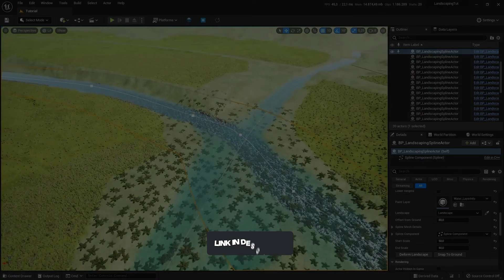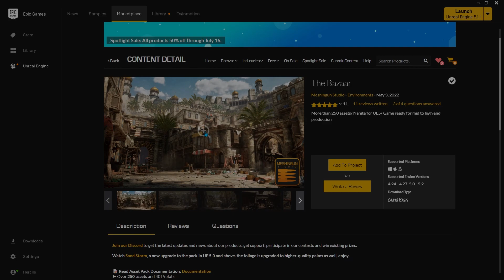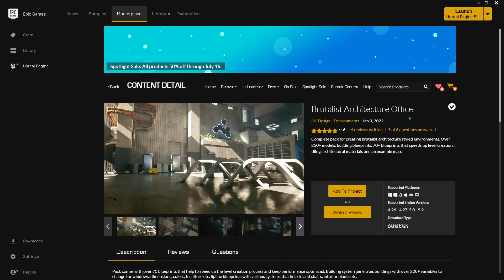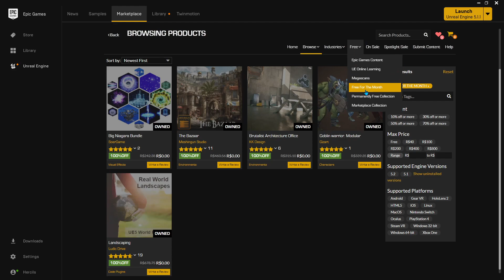Assets GRÁTIS do Mês na Epic Store ( R$ 2,019.06 ) - Julho 2023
Neste vídeo, veremos brevemente os conteúdos grátis deste mês de Julho. Adquira os produtos acessando a Epic Store através da sua conta da Epic Games, segue o link a baixo.

00:00​  ► Intro
00:20  ► Big Niagara Bundle
01:13  ► Goblin Warrior Modular
01:33  ► The Bazaar
02:01  ► Landscaping
02:50  ► Brutalist Architecture Office